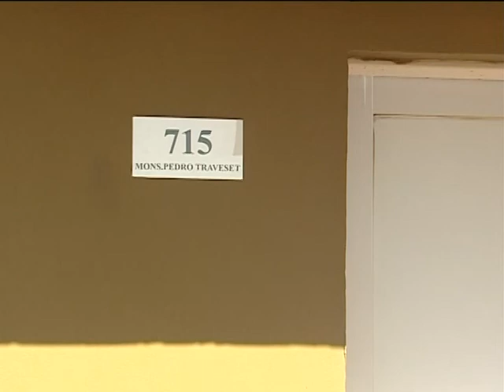El municipio entregó 19 viviendas en la Ampliación Urbana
Corresponden a las últimas del plan de 90 casas en total de Círculo Cerrado.